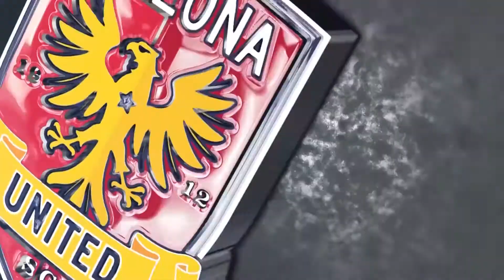GOAL: Peter Kelly puts an exclamation point on a fantastic team goal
Defender Peter Kelly finishing of a brilliant team goal with a highlight-real strike in Arizona United SC's 3-2 win over Real Monarchs SLC.